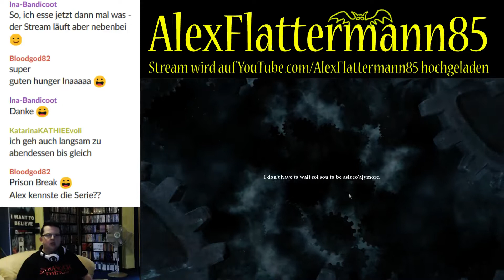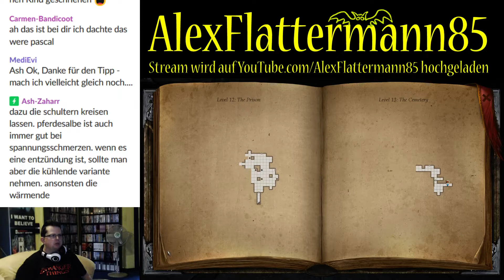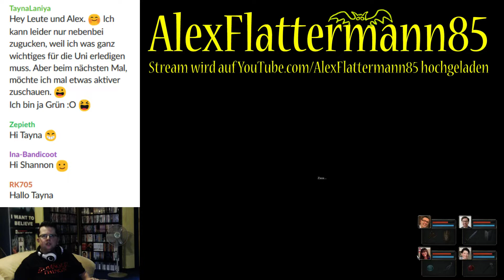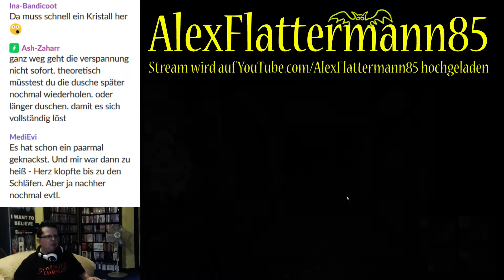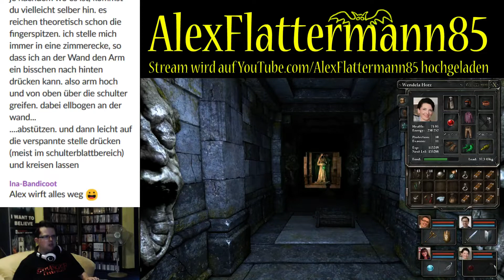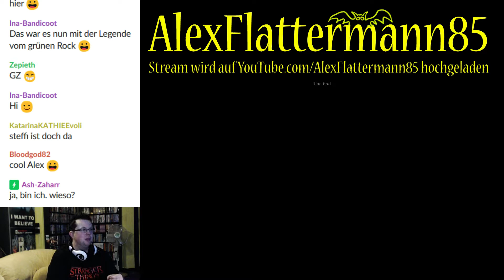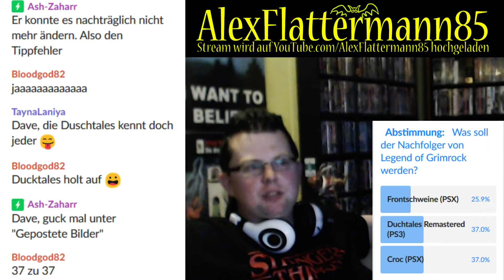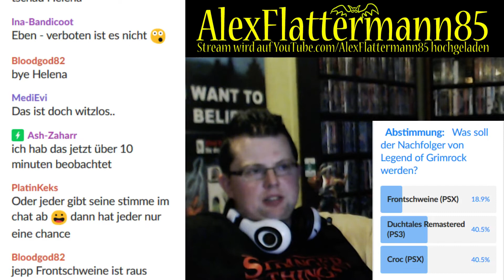AlexFlattermann85 - 41. offizieller Livestream vom 08.06.2018 (Teil 2/3)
Mein 41. Livestream vom 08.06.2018

00:02:26 - Legend of Grimrock (PC)
01:35:17 - Laberpause

Ein sehr erfolgreicher Stream, der leider etwas verspätet hochgeladen wird, aber besser spät als nie. Wie konnten Legend of Grimrock beenden und haben im Anschluss abgestimmt welches Spiel der Nachfolger sein soll. Allerdings wird dieser dann erst angefangen, sobald Terranigma abgeschlossen wurde. Klingt eigentlich komplizierter als es ist. :D

Vielen Dank an alle, die beim Stream dabei waren. Es hat wirklich sehr viel Spaß mit Euch gemacht :)

Und natürlich wünsche ich auch den jenigen viel Vergnügen, die sich den Livestream im Nachhinein noch anschauen. Vielleicht sehen wir uns ja im nächsten Stream oder auch in einem meiner Let´s Plays. Würde mich sehr freuen!

Euer Alex :)